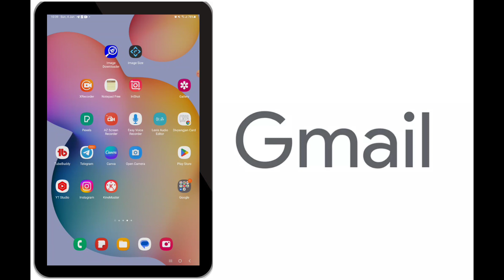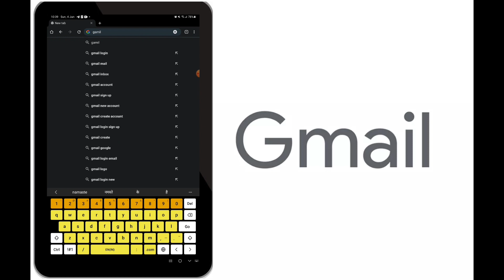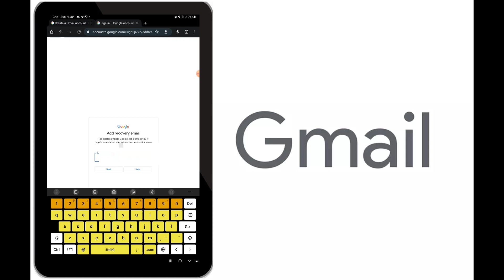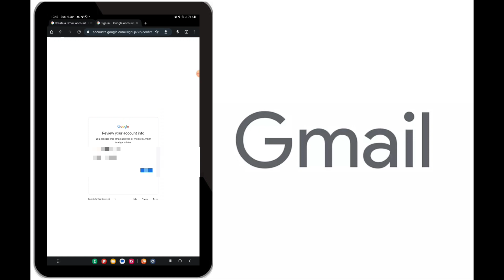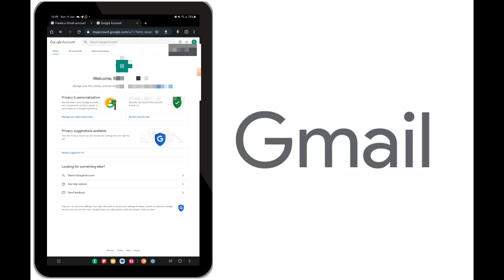New Gmail Account kaise Banae!Email id kaise banaye! How to Create new gmail account!Gmail id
make new gmail id
Gmail account create kaise kare,
Google account kaise banaye

* indian railways divyangjan identity card banane ke baad railway ticket es par kaise nikale video

* UDID card jiska ban gaya hai uska name, date of birth, disability tpye kaise change kare video

* follow me  and any queries ke liye

spreading gyan
TechnicalShiv
manojdey
manojdeyvlogs
tech champion support
ISHAN LLB
ISHAN MONITOR
Tech tips
YT Gyans
Tech Information
The YT Pathshala
Tech Talk With Sanjeev
Jai Tech Tips
YOUTUBE UNLOCKED
Lavkuch Technical
Josh Talks
Technical Kochi
Digital Raj
Pushkar Raj Thakur
Sonuji Technical
Technical Yogi
Mukesh MP Tech
We Make Creators
Creator Bano
Active Rahul
Deepak daiya 2.0
Upcoming World
Jamal Tech Support
Sandeep Maheshwari
Arvind zone
Carry Techmind
Hrishikesh roy

tech champion support
spreading gyan
ISHAN LLB
ISHAN MONITOR
Tech tips
YT Gyans
Tech Information
The YT Pathshala
Jai Tech Tips
YOUTUBE UNLOCKED
Lavkuch Technical
Josh Talks
Technical Kochi
Digital Raj
Pushkar Raj Thakur
Sonuji Technical
Technical Yogi
Mukesh MP Tech
We Make Creators
Creator Bano
Active Rahul
Deepak daiya 2.0
Upcoming World
Jamal Tech Support
Sandeep Maheshwari
Arvind zone
Carry Techmind
Hrishikesh roy